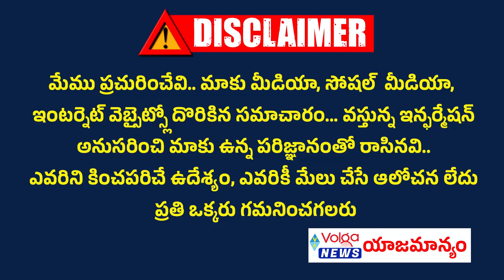ఎన్నికల వేళ ...పొగడ్తల మాట | CM Kcr Telangana Governor